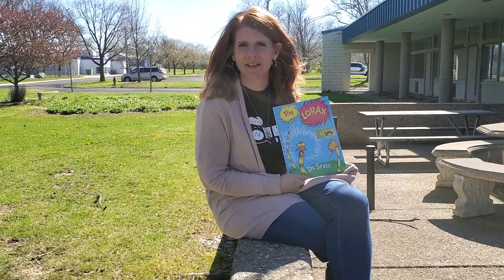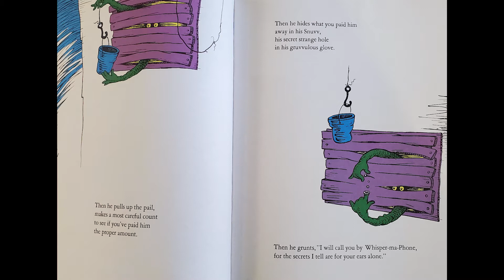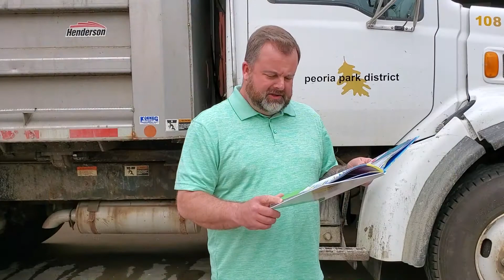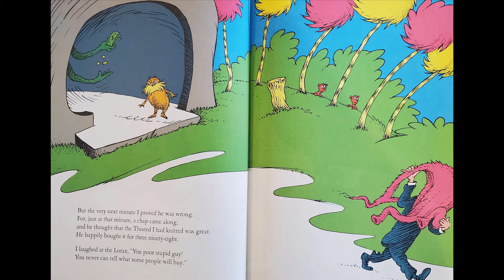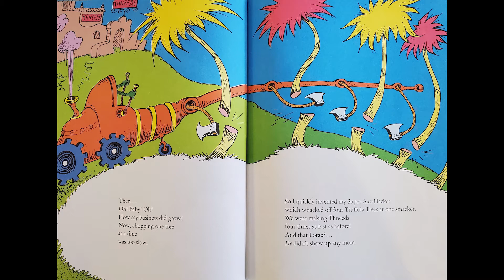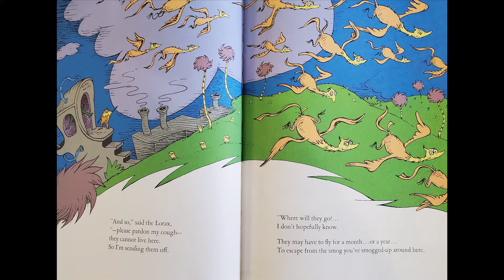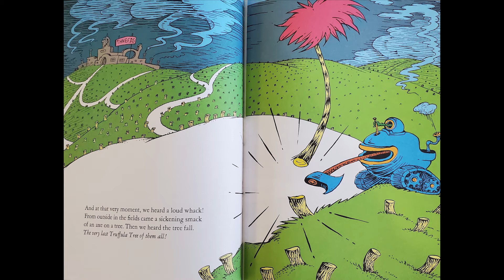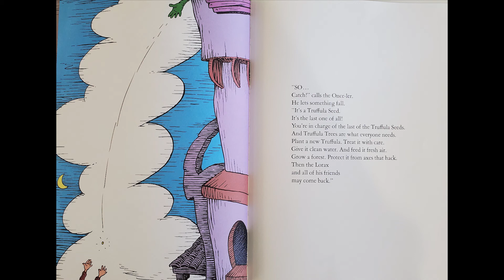Peoria Park District Staff Read Dr. Seuss's "The Lorax"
As part of Earth Week 2020, Peoria Park District staff collectively read Dr. Seuss's "The Lorax".  Enjoy!